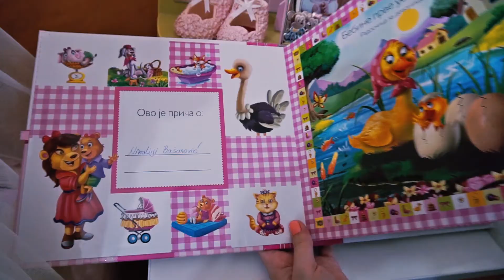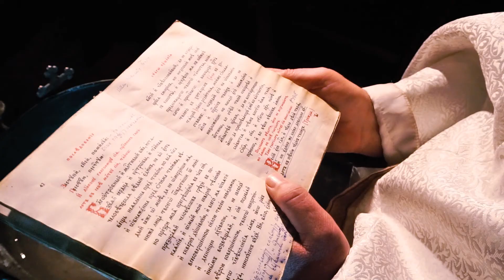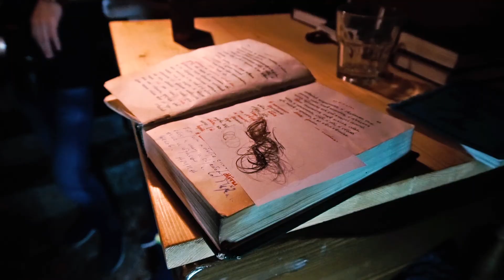Nikolija Basanovic HIGHLIGHTS 20 04 18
by Dejan Vlahovic